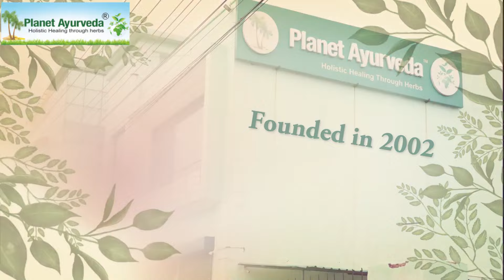क्या Ulcerative colitis का इलाज संभव है? जानें मरीज की ज़ुबानी !! How To Cure Ulcerative colitis?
Ulcerative colitis is a condition which makes a person suffer a lot. For some people it might not be a horrible experience but for some it becomes a challenge in life. Dealing with the situation with your intact and thoughtful mind is really tough. For patients the situation or condition is challenging but for relatives also the condition becomes quite depressing. Obviously seeing your loved one suffering so badly can break anyone’s heart.

In a condition like ulcerative colitis, Ayurveda can help you very effectively. When you start with Ayurvedic formulations after being frustrated from the allopathic medications, it can prove to be life changing. But just not the medicine, a person should strictly follow a diet as well. The reason for too many dietary changes is simple: easy to digest and light food = fast recovery and no flare ups. All you have to do is to put your faith in Ayurveda and must leave the habits that can push you harder towards conditions like ulcerative colitis.